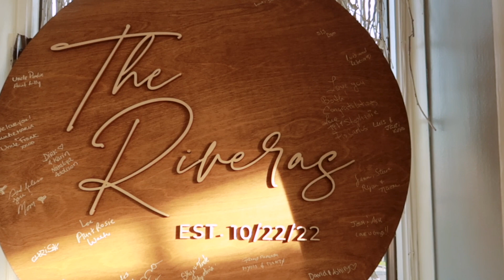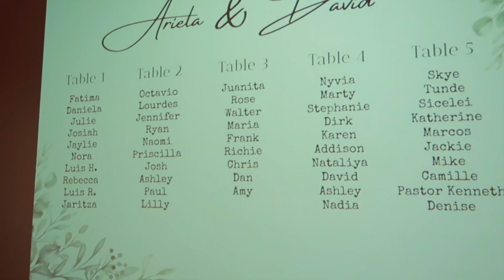Christ Centered Wedding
❊ Hi & God bless you ♡︎ In today’s video you will see our Christ centered video. Without Jesus, none of this would’ve been possible. We feel immensely blessed.
Photographer Nadia Diaz-Naval
Want to book Nadia for your special day?

✿ Have a prayer request?
Leave it down below in the comment section ⤵

𐮛 My main goal for this channel is to spread the gospel while actively abiding to my calling from the Lord to fulfill His ministry to woman by showing what my Biblical role as a wife and homemaker look like.